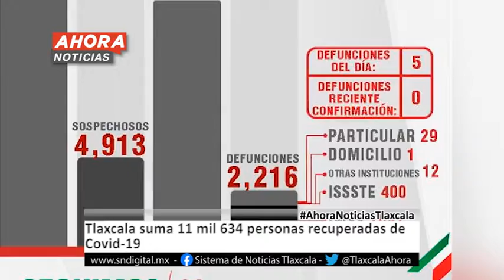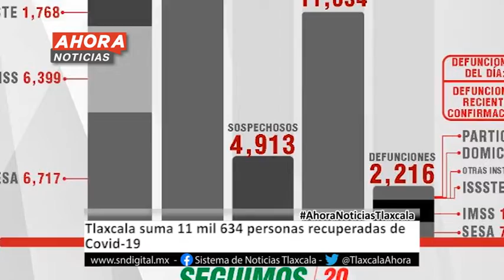Ahora Noticias Express 19:00 horas, martes 16 de marzo de 2021.